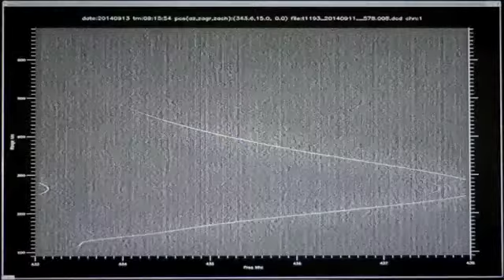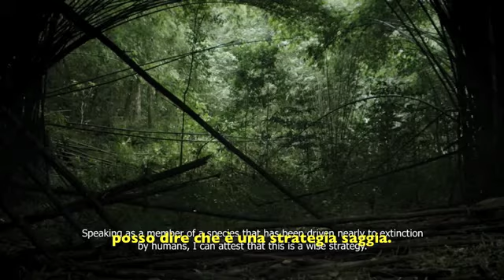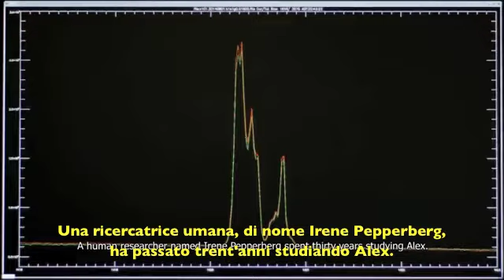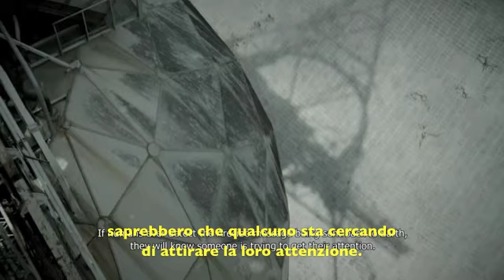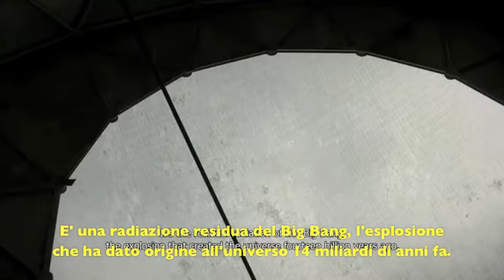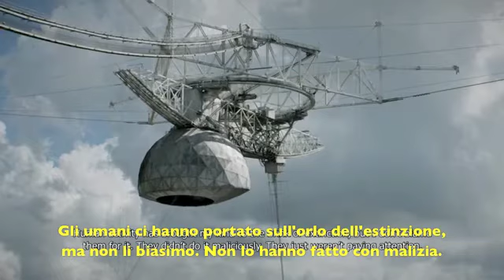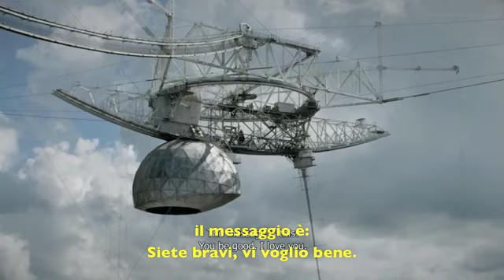The Great Silence - ITA SUB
Il video The Great Silence (2016) di Allora & Calzadilla offre, da una prospettiva diversa, una riflessione sul tema della crisi, ovvero della reale capacità dell'uomo di interpretare i segni della natura. L'opera allude all'incomunicabilità tra il genere umano e le altre specie che popolano la Terra e l'universo, evidenziando la nostra incapacità di decifrare i messaggi che arrivano dal mondo circostante prima ancora di quelli provenienti dal cosmo.

Il progetto realizzato in collaborazione con lo scrittore di fantascienza Ted Chiang, è una riflessione sul rapporto degli esseri umani con il mondo circostante e con l'universo.
Protagonisti principali dell'installazione video sono uno dei più grandi radiotelescopi del mondo, collocato a Puerto Rico, e un pappagallo appartenente alla famiglia degli Amazona vittata, una specie in via di estinzione e originaria degli stessi luoghi. L'apparecchiatura scientifica e l'esemplare dalle spiccate capacità di apprendimento vocale diventano simboli dell'incapacità e dell'inutile sforzo dell'uomo di comunicare con le altre specie vivente ed extraterrestri. L'impegno che il genere umano dedica alla scoperta e alla conoscenza di realtà lontane anni luce dalla sua lo portano a ignorare il richiamo proveniente dal suo mondo: il pappagallo, pur condividendo con gli uomini la voce quale strumento di comunicazione, non riesce a catturarne l'attenzione e a farsi sentire.